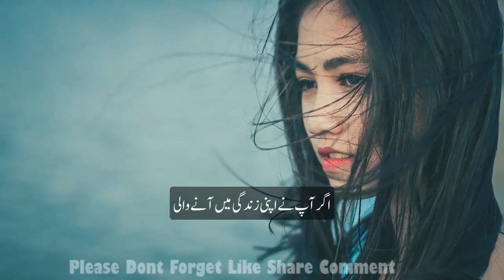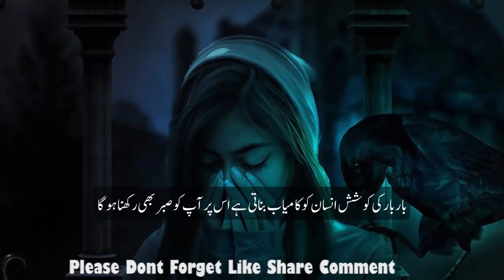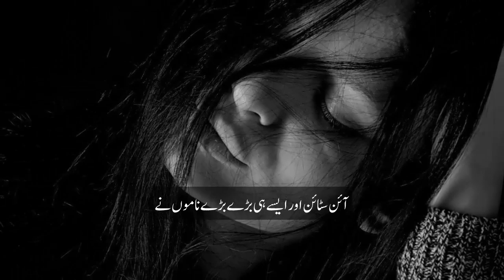Consistency Best Motivational Video In Urdu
Consistency theory suggests that people will find it hard to break a promise. This motivates them to accomplish their tasks as delineated in the plan.

Just keep going Remain Consistent. Consistent in your work ethic

1)This video has no negative impact on the original works
2)This video is also for teaching and inspirational purposes.
3)It is not transformative in nature.
4)Some videos Translate In Urdu for Motivation and inspirational purposes.
Chain Of Knowledge does not own the rights to these images ,videos and Background Music files.

Motivation MotivationalVideoinurdu ChainOfKnowledge Always Look On The Good Side Of Life And Stay Positive Mission Is To Help People To Succeed In Your Personal Life And Professional Goals. Physical And Mental Health | Stress Management | General Knowledge .